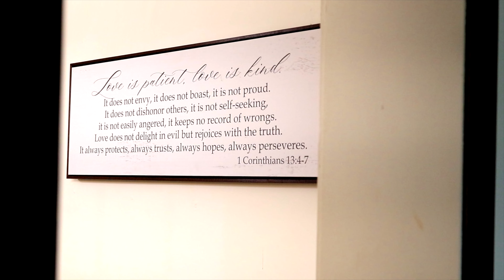Zach and Sidney's Wedding Video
Congrats to the Bowsers!

Location: Union Barn